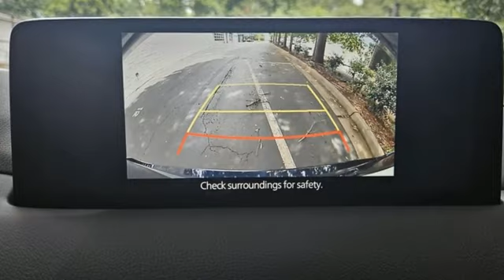New 2023 Mazda CX-5 Roswell GA Atlanta, GA #264518 - SOLD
Year: 2023
Make: Mazda
Model: CX-5
Trim: 2.5 Turbo
Engine: 2.5L I4
Transmission: 6-Speed Automatic
Color: Blue
Interior: Black
Stock #: 264518
VIN: JM3KFBAY7P0264518
 Deep Crystal Blue Mica 2023 Mazda CX-5 2.5 Turbo AWD 6-Speed Automatic 2.5L I4br$299 Decontamination Fee.br22/27 City/Highway MPG

Address:
11185 Alpharetta Hwy